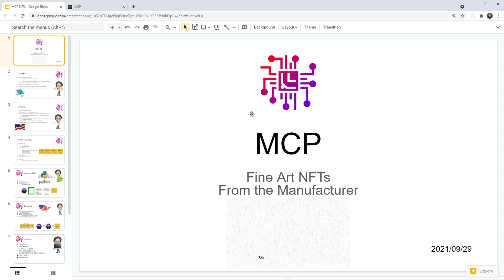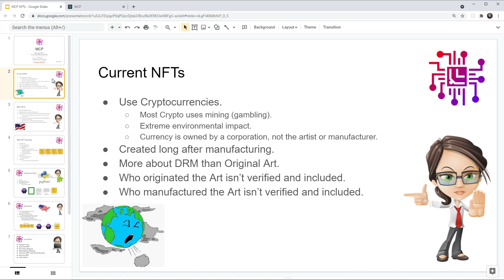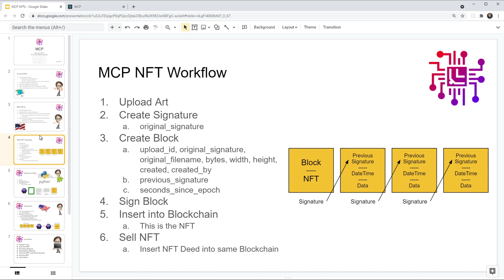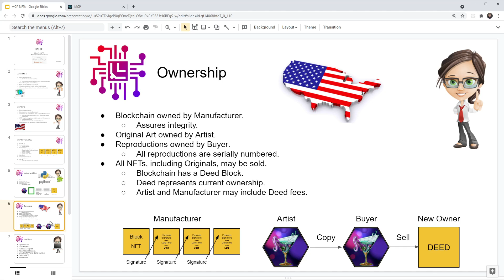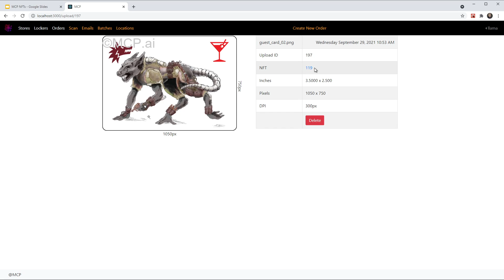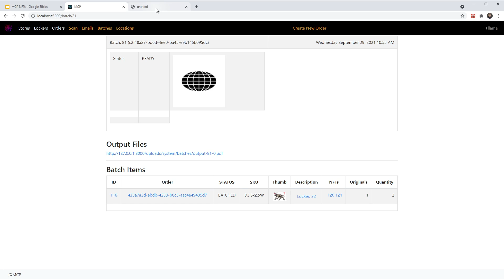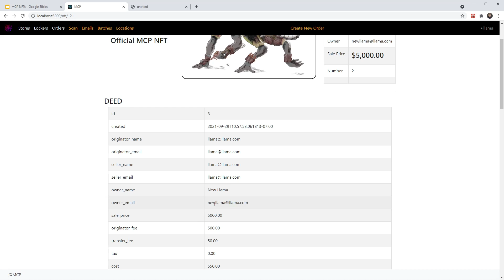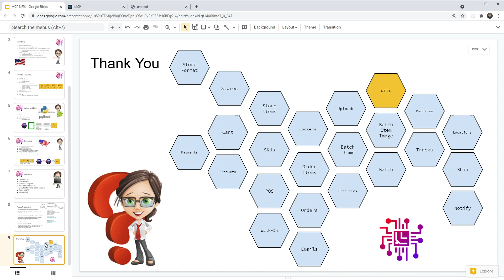MCP Live NFT Demo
A live demo of how NFT are created by the MCP framework from Fossa Tracks. Your manufacturing process could include this system in just a few days time.